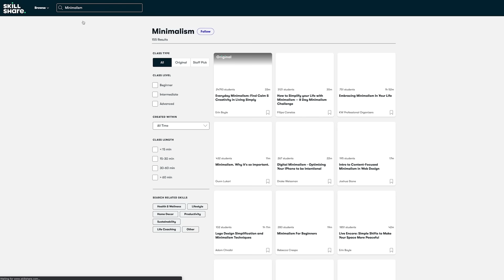I Organized My *ENTIRE* Closet | Clothing Try-On & Closet Tour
Hey guys! I'm Alexandra Gater and I show you how to do rental-friendly upgrades and DIY projects on a budget. Today I'm organizing my closet and going through every piece I own to see if I love it or want to donate it. Come tour my closet and do a try-on with me!

White and green pom pom cardigan AF
Pink and white dotted cardigan AF
Free People tunic sweater AF

GET IN TOUCH:
Alexandra Gater
Toronto, ON
M5S 3C9